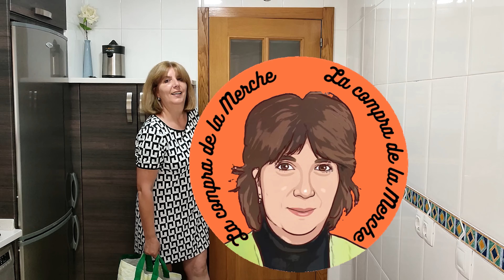COMPRA SEMANA 28 / 2023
Hola amig@s, os traigo la compra de esta semana. La he realizado en carrefour, y en mercadona.

Un abrazo, 😘